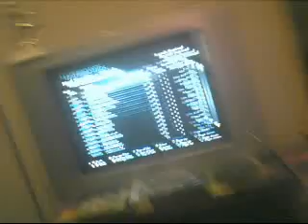cod5 round 404 on shi no numa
srry i cant use cap card this is my sisters laptop but when i get my new 1 i will make a vid of my stategy kk but for now if you dont believe i did it legit click on this link to show what